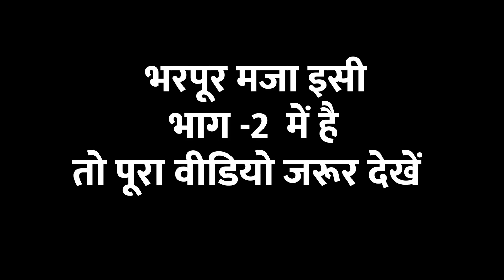Batwara comedy [bhag-2]new magahi comedy ललन चाचा के आँधर भाई ने लांगड़ भाई से कैसे बदला लेता है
Trade Enq -